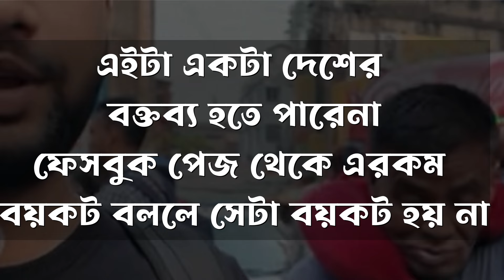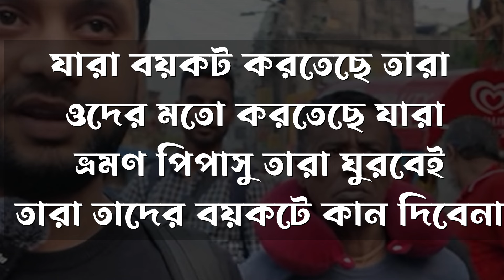India Travel Boycott কলকাতায় অবস্থিত বাংলাদেশিরা কি বলছেন?! India out in Bangladesh Campaign😃Kolkata